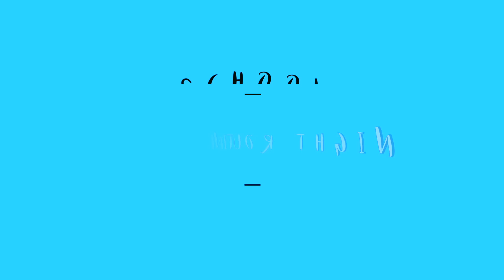My School Night Routine 2017!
Today I am sharing my highly requested SCHOOL NIGHT ROUTINE 2017! I hope you all enjoy :)
Ps: Don't forget to turn on your notifications! hehe 🙈
xo,
Syd ❤️

For BEHIND THE SCENES, add me on snap! @sydneyserena.p